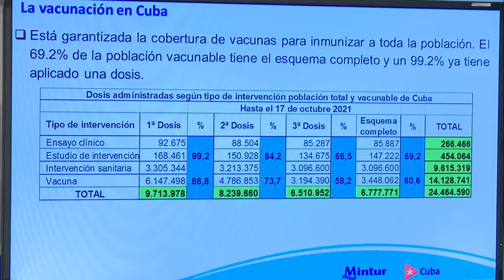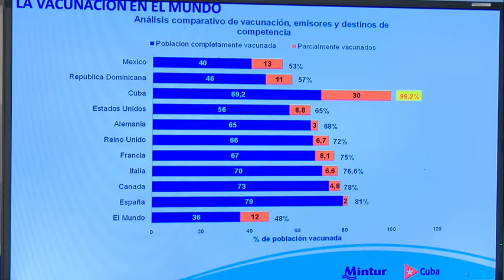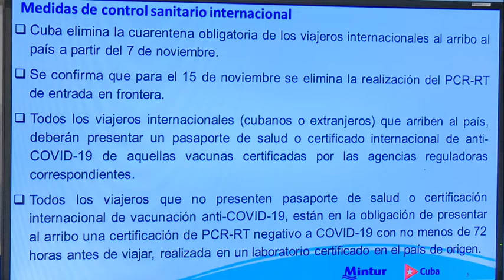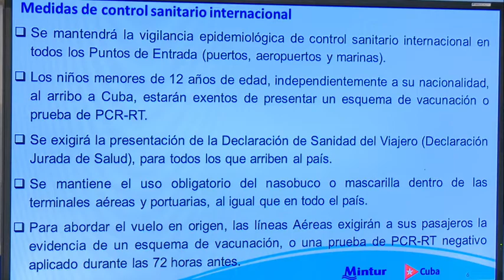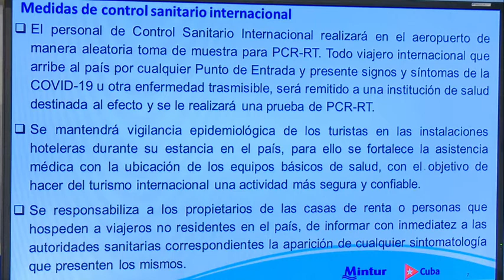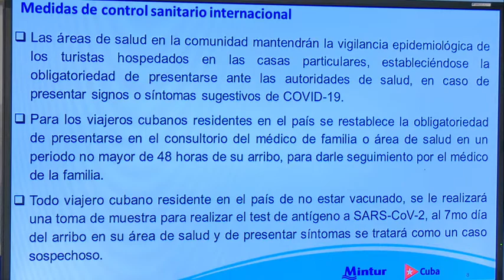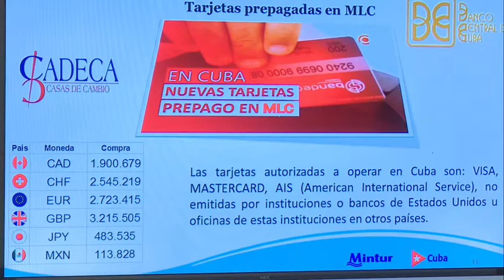Conferencia de prensa sobre preparación del sector del turismo para la reapertura de fronteras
Participan: Ministro de Turismo de la República de Cuba#Cuba